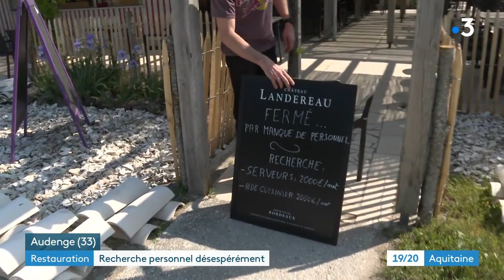Un restaurant du Bassin d'Arcachon obligé de fermer ses portes par manque de personnel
A Audenge, le restaurant chez Geneviève ferme temporairement, par manque de personnel. Une situation qui inquiète les restaurateurs, confrontés à des candidats qui peinent à se loger et qui montrent de moins en moins d'intérêt pour les métiers de la restauration.